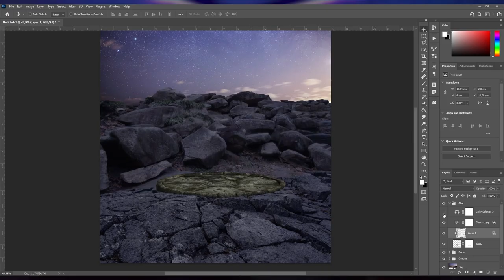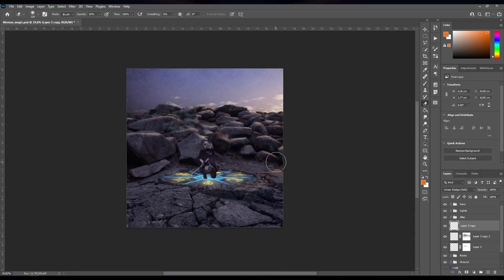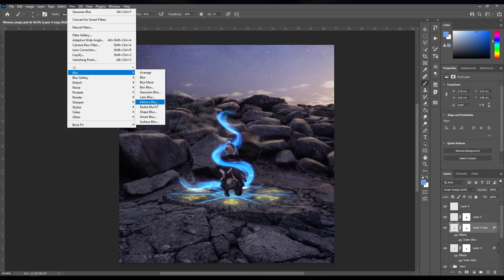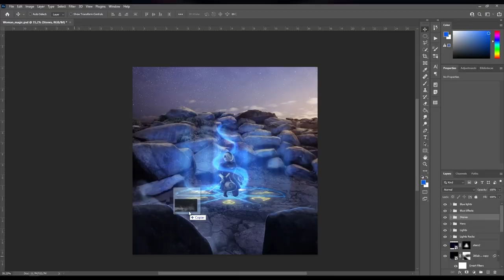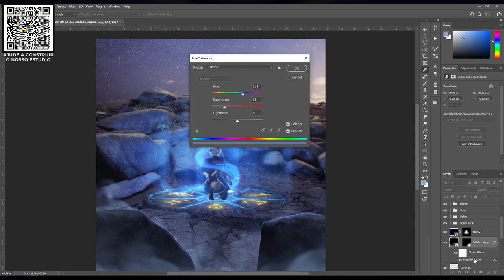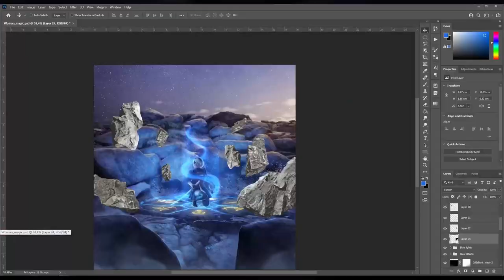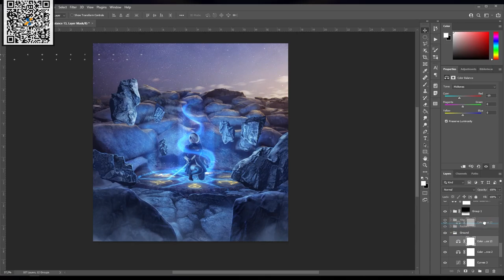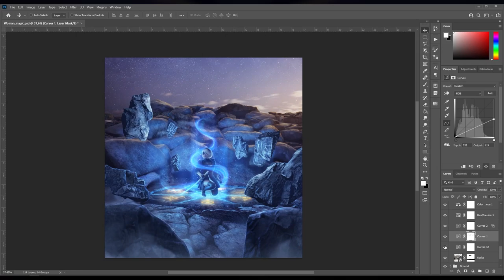Magic Woman // Speed Art PHOTOSHOP